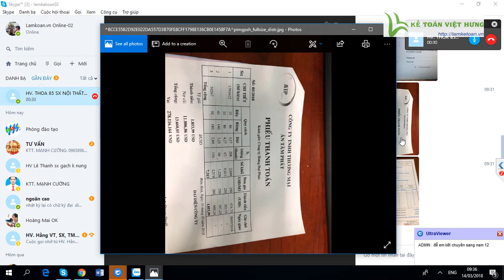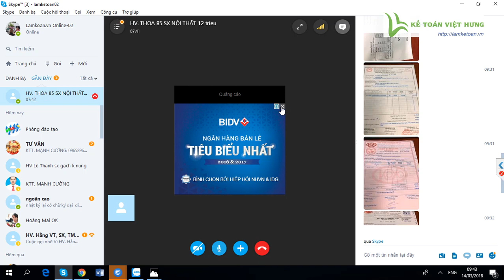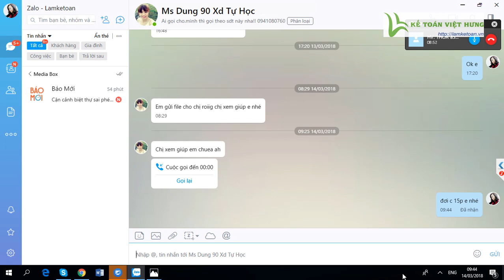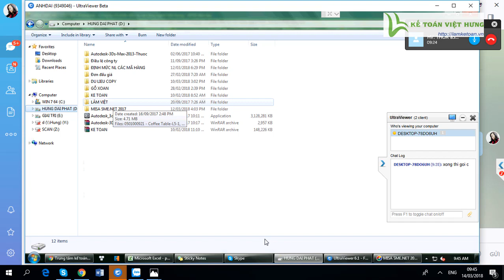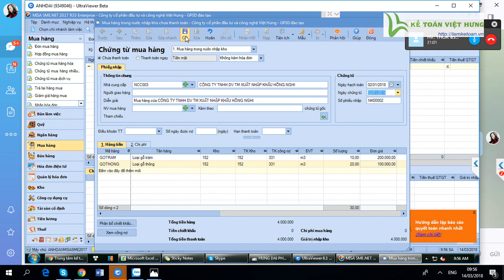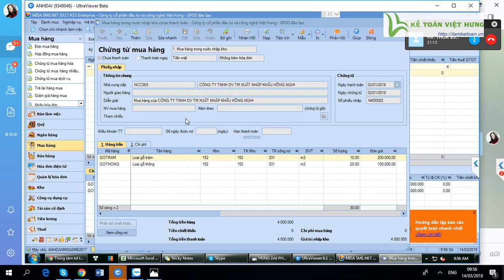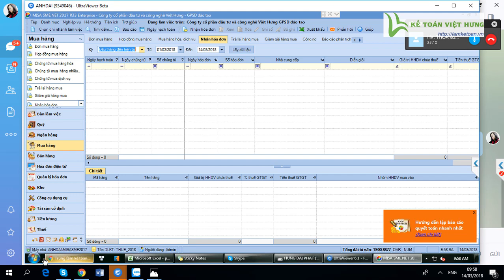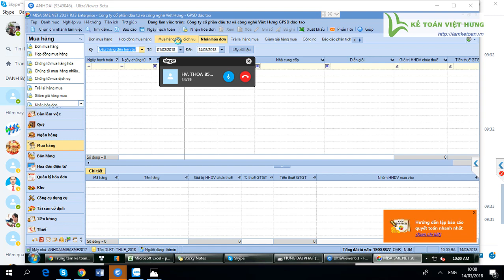Hướng dẫn hạch toán mua nguyên vật liệu không qua kho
Hướng dẫn hạch toán mua nguyên vật liệu không qua kho. Trong trường hợp cần mua trước, hóa đơn nhập về sau thì cần xử lý thế nào, xem video để làm đúng - chuẩn - chính xác nhé!

- Hoàn tiền: 100% nếu không hài lòng.
- Thời gian học: Vô cùng linh hoạt từ 8h30 - 23h00.
- Số buổi học: Không giới hạn.
- Giáo trình động: Cập nhật liên tục trên website.
- Chứng từ sống: Thật 100%.
- Giáo viên: 100% kinh nghiệm trên 3 năm.
- Hỗ trợ miễn phí: trọn đời.

1. Danh sách các khóa học KẾ TOÁN DOANH NGHIỆP

2. Danh sách các khóa học KẾ TOÁN HÀNH CHÍNH SỰ NGHIỆP

3. Danh sách các khóa học LÝ THUYẾT KẾ TOÁN

4. Danh sách các khóa học KẾ TOÁN QUẢN TRỊ